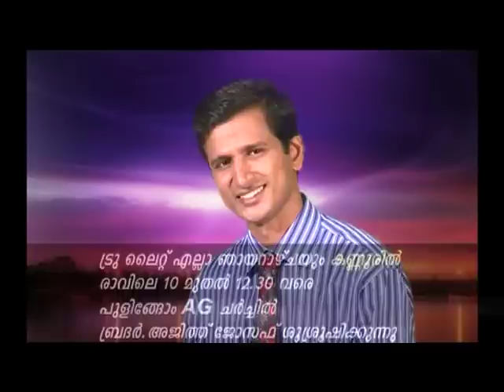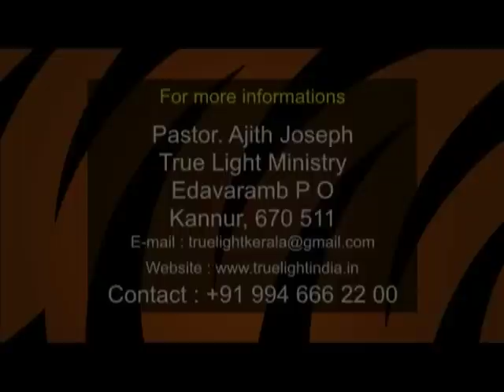Bro.Ajith Joseph Kannur-True Light -Episode 02